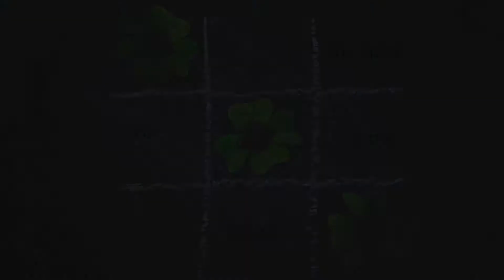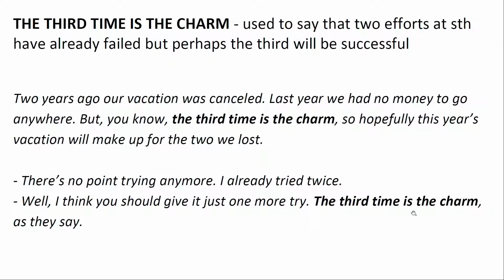English Vocabulary - THE THIRD TIME IS THE CHARM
In this video we’ll be talking about the expression THE THIRD TIME IS THE CHARM.

Do you also like written content? Then come join me on my BLOG at prosperoenglish.com.

If you want to learn more, you can purchase one of my English courses on Udemy: